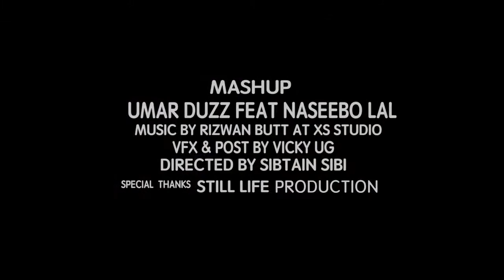Umer duzz vs naseebo laal full hd vedio song